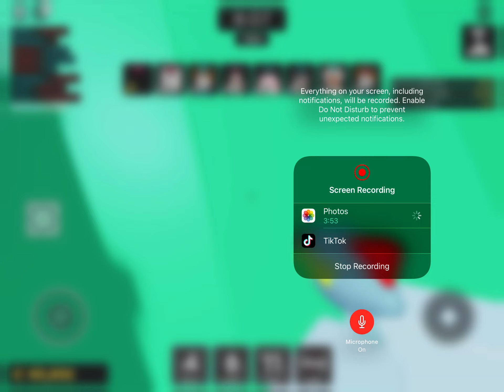Playing big paintball!